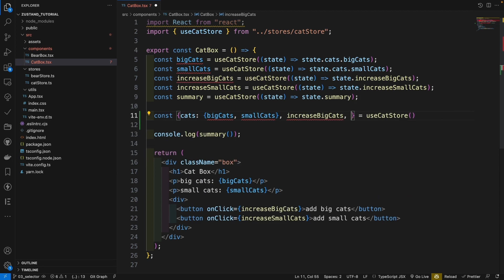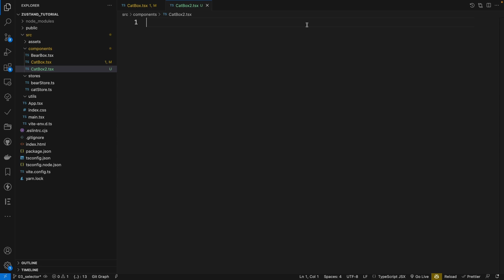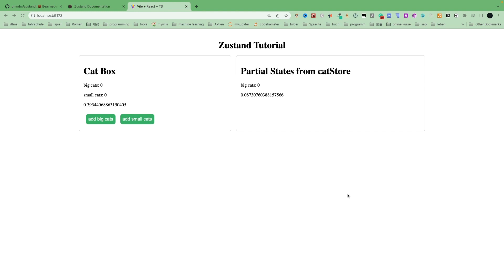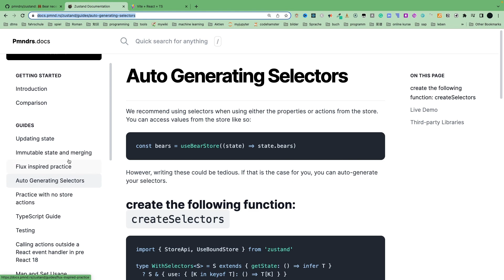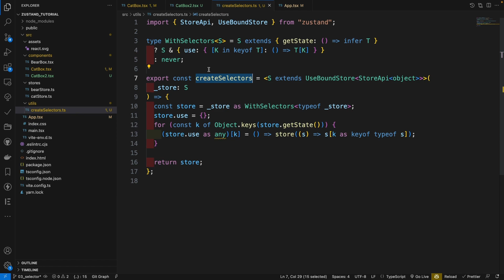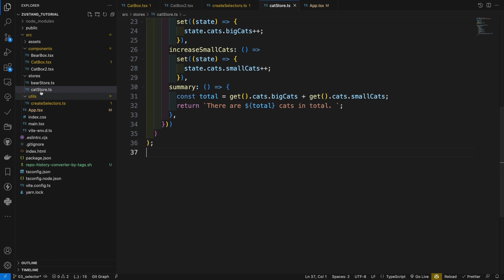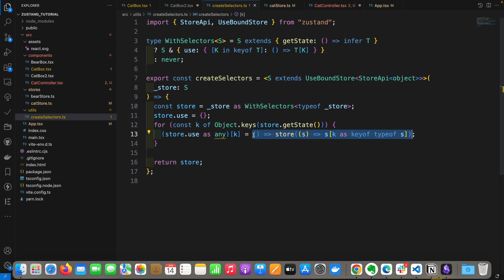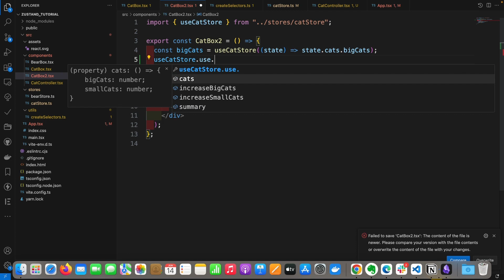React Zustand Tutorial - 3. selector and autogenerator (typescript)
This video is about how to select states and how write a new autogenerator method to simplify the selection of a state.

 (Please follow the commit history, each video is a commit. )

00:00 Introduction
00:14 A Problem and the selector
04:14 create a state Autogenerator